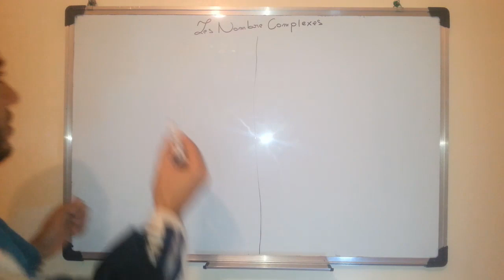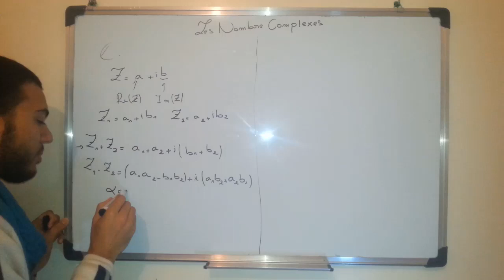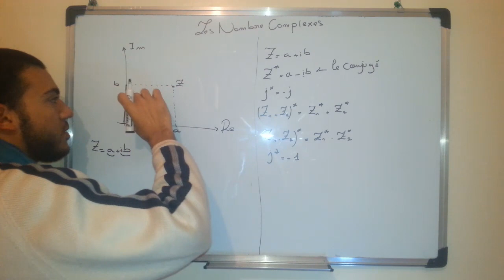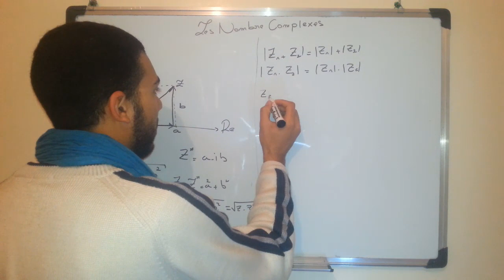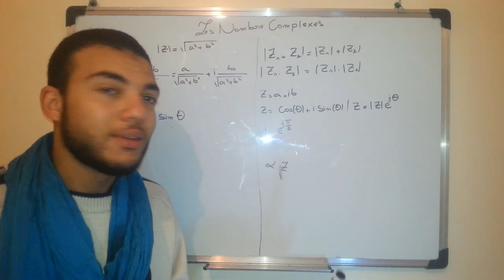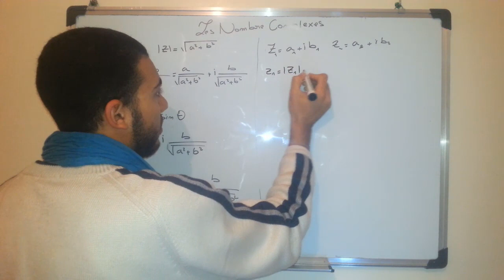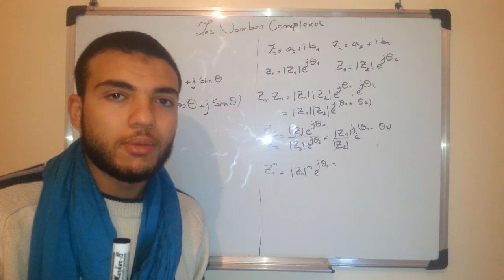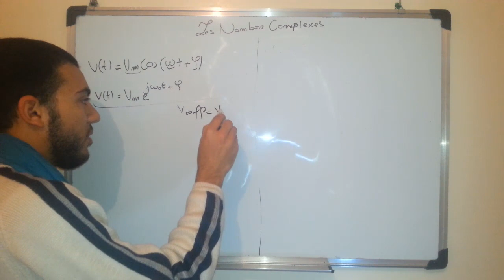EP2-rappels les Nombres Complexes pour l'électricité.